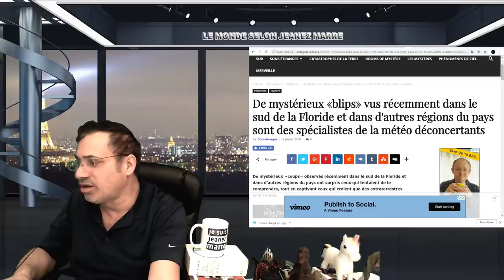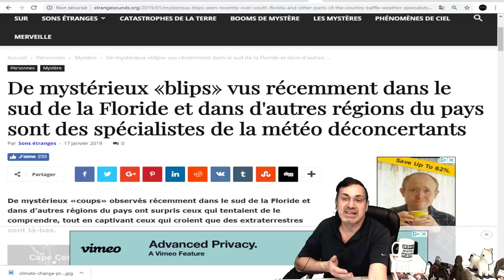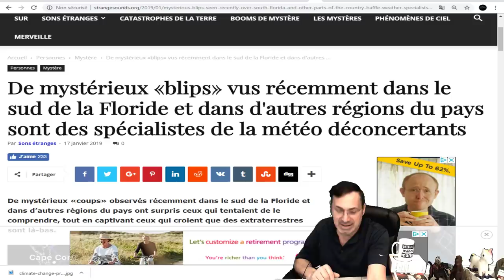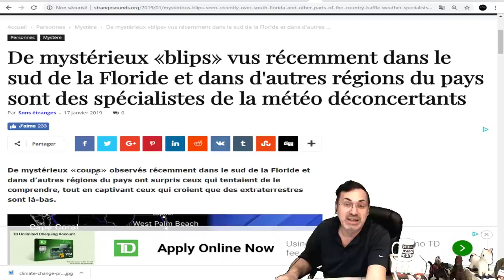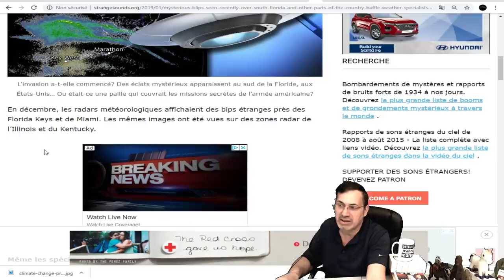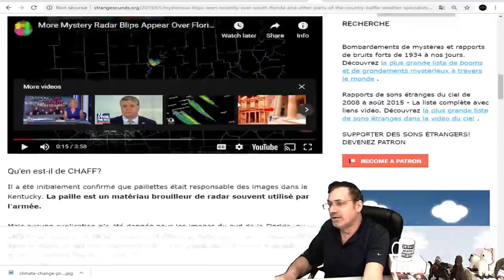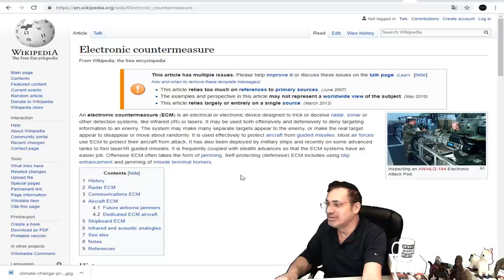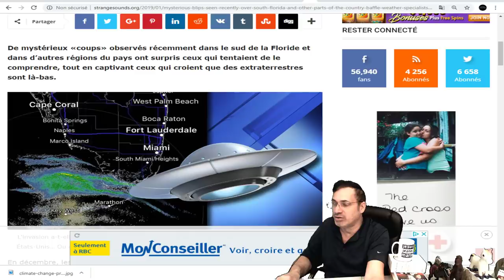EXCLUSIF, CE QUI A ÉTÉ VU SUR CES RADARS LAISSE TOUT LE MONDE SEPTIQUES.